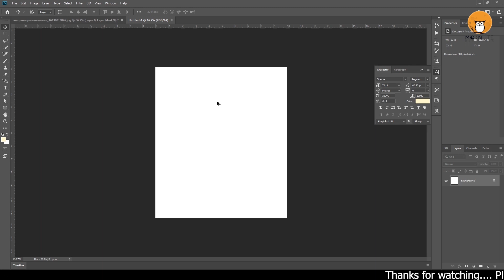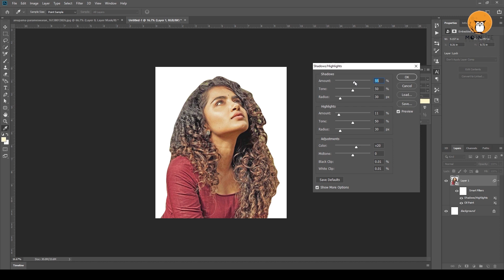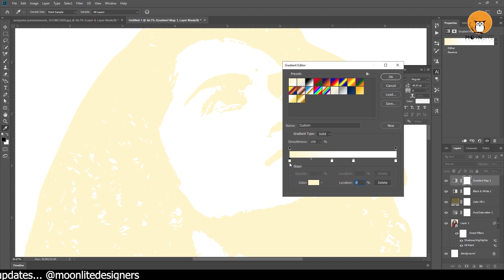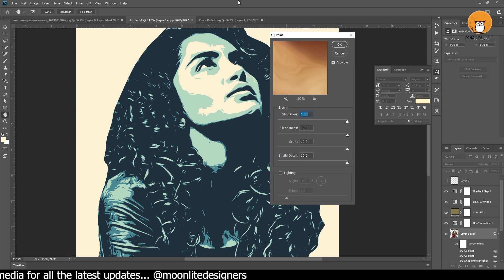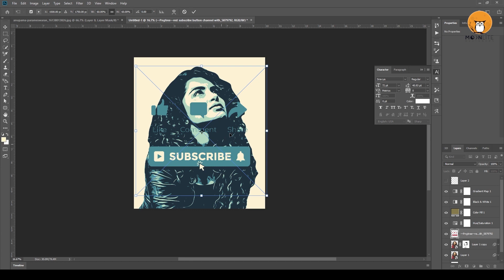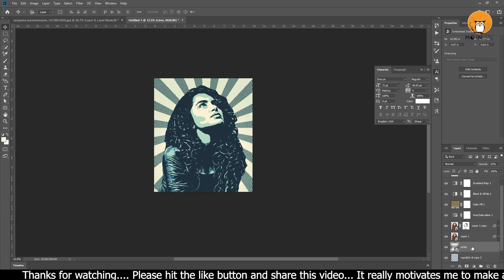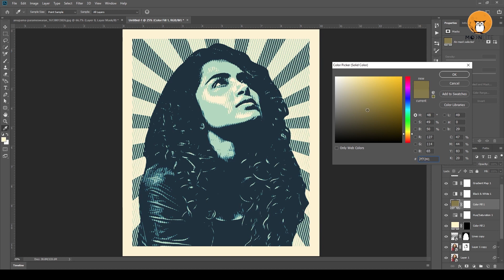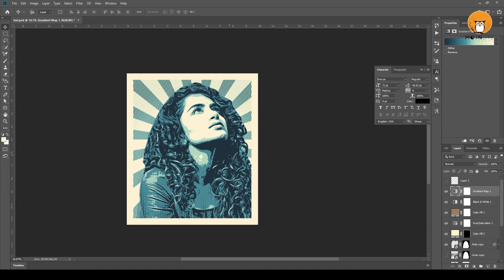🔥 Fake Vector art effect photoshop cc tutorial in Telugu || Cartoon effect || Moonlite Designers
In this video we are going to learn a fake vector effect in Photoshop by using some effects and textures

★ check my other Awesome Works -
Movie title designs in photoshop :